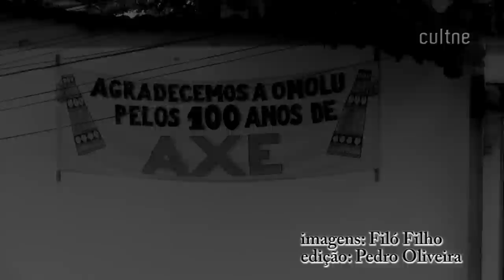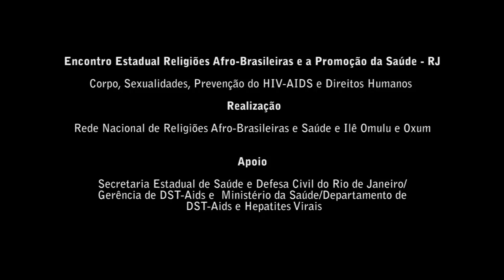CULTNE - Ilê Omulu e Oxum - Encontro de Saúde Pt1 - 2012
CULTNE com Filó Filho e Pedro Oliveira em 12 de janeiro de 2012, registraram o Encontro Estadual Religiões Afro-Brasileiras e a Promoção da Saúde no Rio de Janeiro: Corpo, Sexualidades, Prevenção do HIV-AIDS e Direitos Humanos, no Ilê Omulu e Oxum, na Rua General Olímpio da Fonseca 380 em São Mateus - São João de Meriti, no Rio de Janeiro.
O objetivo do encontro foi dar continuidade as discussões sobre a epidemia de HIV-Aids, valorizando aspectos relacionados aos modelos de cuidado e acolhimento da tradição religiosa de matriz africana, a importância da participação social e da garantia dos direitos humanos, assim como o fortalecimento do diálogo entre os terreiros e o Sistema Único de Saúde.

O evento foi realizado pela Rede Nacional de Religiões Afro-Brasileiras e Saúde e o Ilê Omulu e Oxum com apoio da Secretaria Estadual de Saúde e Defesa Civil do Rio de Janeiro/Gerência de DST-Aids e Ministério da Saúde/Departamento de DST-Aids e Hepatites Virais.

Programação:
08:00h - Café com Axé

08:40h -- Boas Vindas -- Mãe Meninazinha de Oxum

08:50h- Cânticos de louvor a vida e a natureza

09h- Mesa de Abertura
Mãe Meninazinha de Oxum -- ialorixá do Ilê Omulu e Oxum
José Marmo da Silva -- Coordenador da Rede Nacional de Religiões Afro-Brasileiras e  Saúde
William Amaral -- Presidente do Fórum Ongs Aids do Estado do Rio de Janeiro
Rosane Azevedo -- Gerente de DST-Aids da Secretaria Municipal de Saúde de São João de Meriti
Leila Soares -- Secretária Municipal de Direitos Humanos e Igualdade Racial de São João de Meriti
Louise Silva - Coordenadora do Comitê Técnico de Saúde da População Negra/ Secretaria Municipal de Saúde e Defesa Civil do Rio de Janeiro
Willian Lyra -- Superintendente de Políticas de  Promoção da Igualdade Racial - SUPPIR Meriti
Alexandre Otavio Chieppe - Superintendência de Vigilância Epidemiológica da Secretaria Estadual de Saúde e Defesa Civil do Rio de Janeiro
Julia Roland -- Diretora da DAGEP-Secretaria de Gestão Estratégica e Participativa do Ministério da Saúde

10h -- Sala de Conversa 1 -  As  religiões de matrizes africanas e a  arte  de cuidar
Mãe Beata de Iemanjá -- Ilê Omi Ojuarô - RJ
Egbomi Vanda Machado -- Salvador
Coordenadora: Mãe Edelzuita de Oxalá

11h -- Sala de Conversa 2 -- Corpo, Sexualidades e suas interfaces com as religiões de matrizes africanas
Babá-Egbé Adailton Moreira -- Assessor para o Enfrentamento à Intolerância Religiosa
SUPERDir/SEASDH
Profa. Helena Theodoro
Coordenador: Pai Renato de Obaluaiê

12:30h -- Almoço

14h -- Sala de Conversa 3: Religiões de matrizes africanas e a epidemia de HIV-Aids: desafios e perspectivas nas experiências de gestão no SUS.
Ekédi Iná Meireles -- Hospital Universitário Pedro Ernesto
Pai Celso de Oxaguian -- Secretaria Municipal de Saúde de São Paulo
Coordenador: Babá Dyba de Iemanjá -- Porto Alegre

15:30h -- Sala de Conversa 4 -- HIV-Aids: Participação Popular e Direitos Humanos
Ogan Nilo Fernandes - FIOCRUZ
Veriano  Terto  - Associação Brasileira interdisciplinar de Aids
Coordenadora: Mãe Torody de Ogum

17:00 --Encerramento